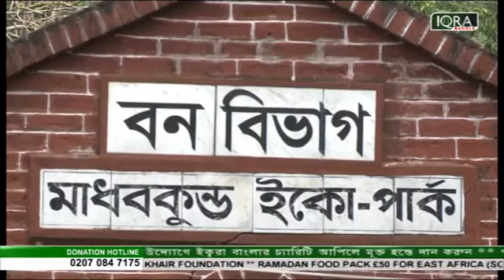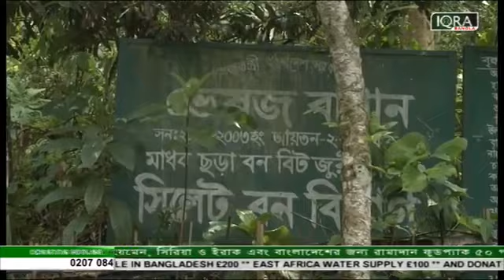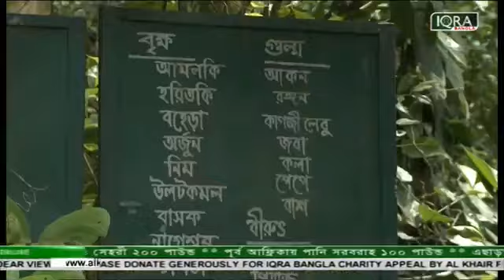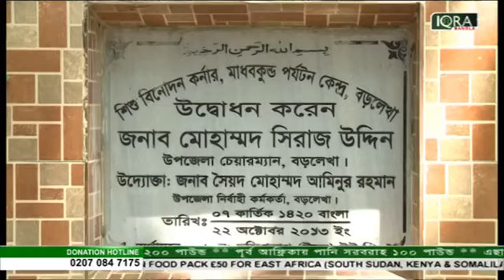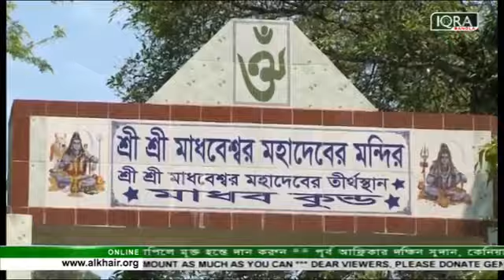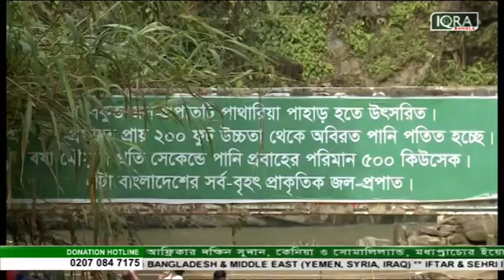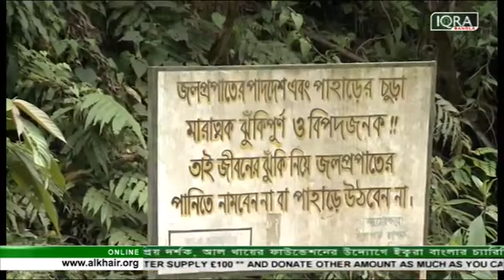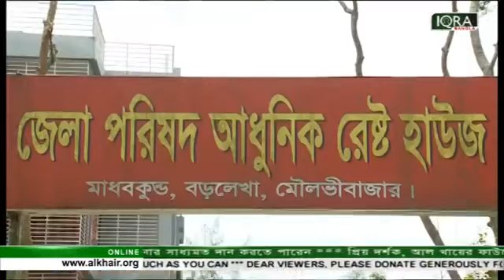মাধবকুণ্ড জলপ্রপাত-সিলেট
শ্রীভূমির পথে-পর্ব ৮